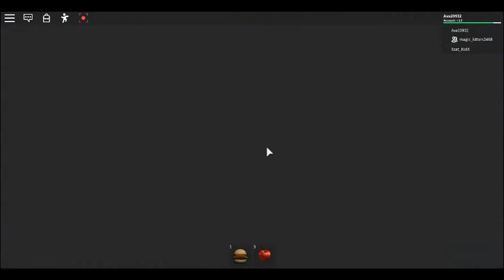Playing "Daycare" part 2